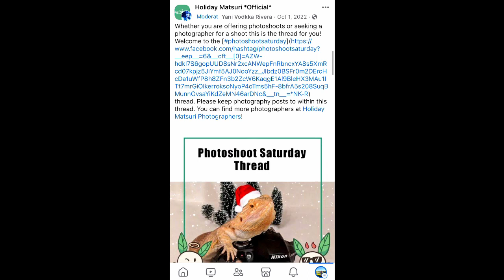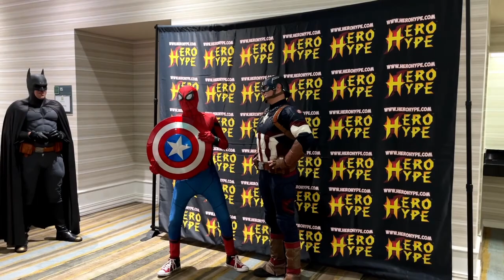Shooting Cosplay at Conventions vs. On Location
One of my favorite parts of cosplay is the photo shoots. While my bigger costumes are mostly saved for conventions, is there any particular spot that reigns supreme?